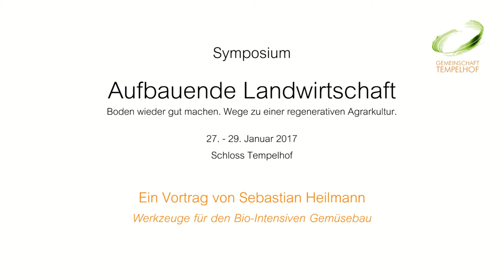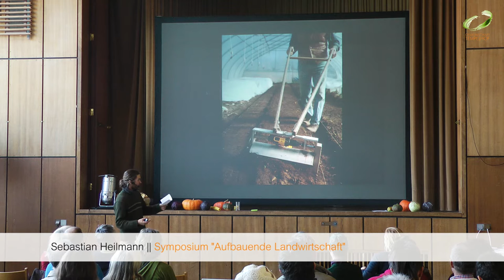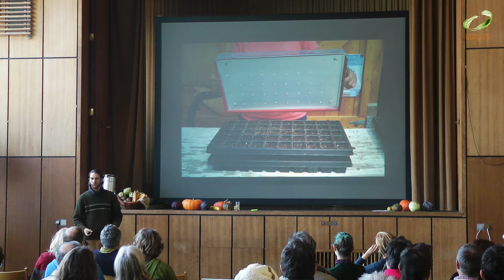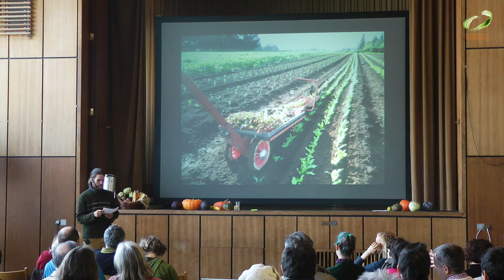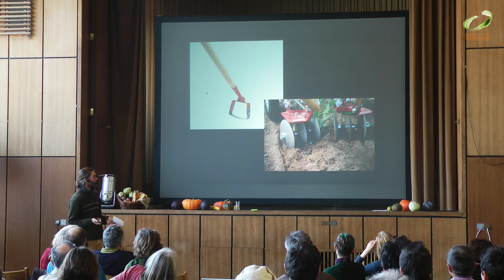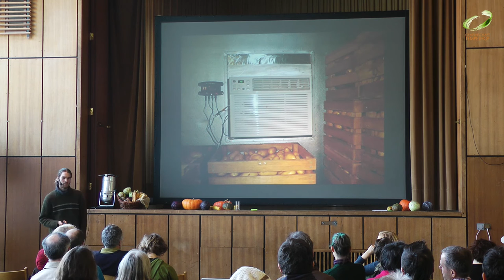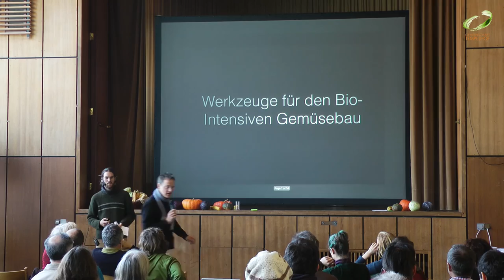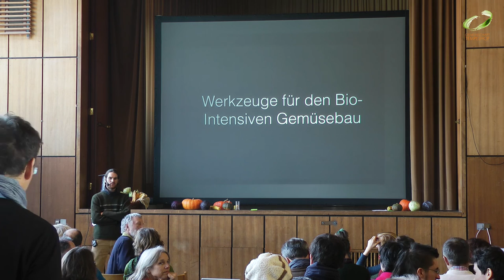Sebastian Heilmann // Werkzeuge für den Gemüsebau // Symposium "Aufbauende Landwirtschaft" 2017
Durch eine längere Zeit in Indien und in der biologisch-dynamischen Bewegung dort, sowie dem Absolvieren der Freien Ausbildung im Norden, hat Sebastian in der Landwirtschaft die Inspiration gefunden, eine aufbauende Landwirtschaft mit zu entwickeln. Erfahrungen sammelte er bisher mit Mutterkühen, Legehennen, Milchziegen, kleingliedrigem Ackerbau, und immer stärker im Gemüsebau, mit Weiterbildungen zum Bodenmikrobiologie, Kompostieren, Komposttees und Mikroskopie. In der Gemeinschaft Schloss Tempelhof geht Sebastian seinem starken Anliegen nach, eine vielfältige und regenerative, kleinbäuerliche Landwirtschaft zu fördern und mit zu formen.